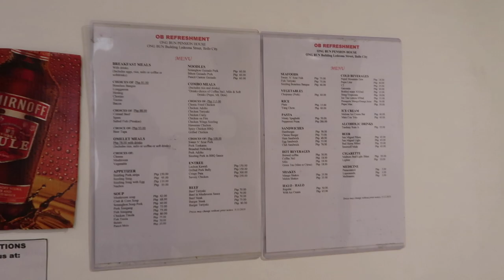AFFORDABLE PLACE TO STAY IN ILOILO | ONG BUN PENSION HOUSE | HOTEL TOUR | SOLO TRAVEL